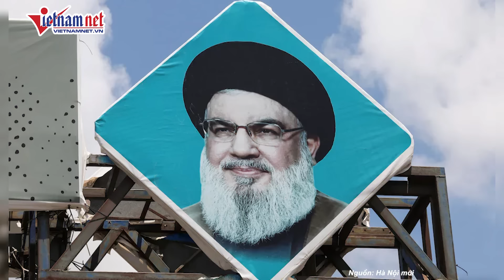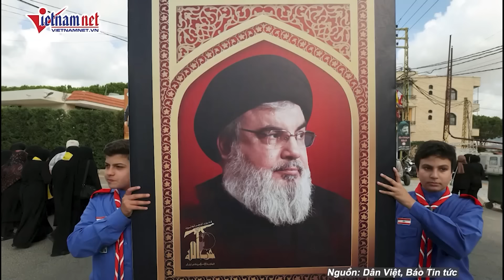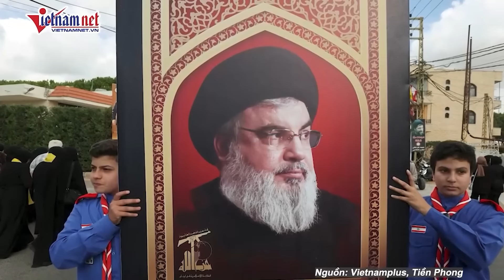Lý do Israel biết chính xác vị trí của thủ lĩnh tối cao Hezbollah | Báo VietNamNet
Quân đội Israel xác nhận không kích tiêu diệt Hassan Nasrallah sau khi nắm thông tin thủ lĩnh Hezbollah sẽ gặp các chỉ huy cấp cao tại trụ sở ngầm ở phía Nam thành phố Beirut (Lebanon).